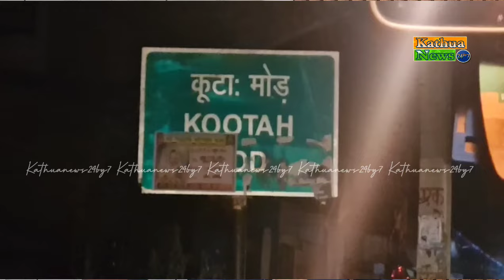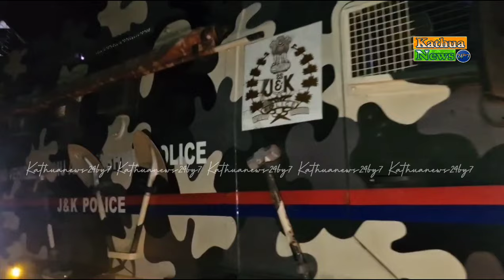एक आ/तंकवादी ढेर हो गया, 1 नागरिक घा/यल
BigBreakingNews
सैद जो कि कूटा के आसपास पड़ता है वहां आतं/की ह/मले में
एक आ/तंकवादी ढेर हो गया, 1 नागरिक भी घा/यल हो गया जो अब खत/रे से बाहर है, त/लाशी अभियान जारी है और वरिष्ठ अधिकारी मौके पर हैं।